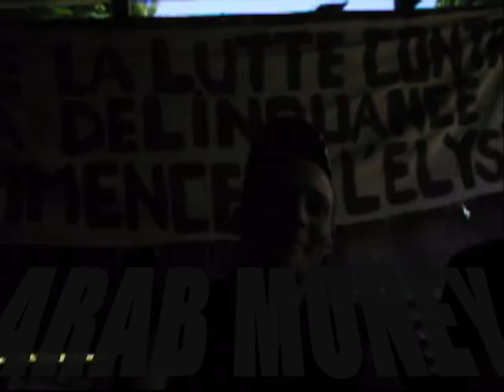Alyens - ARAB MONEY FREAKY RMX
STARMASTERS DJ MEMPHIS AND SELYAN